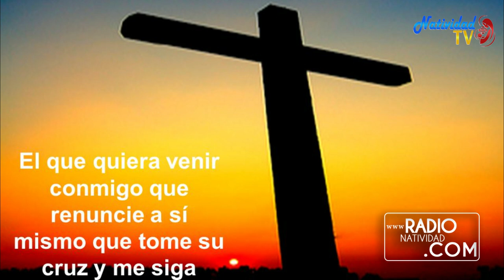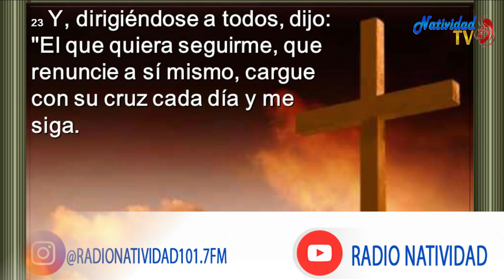EVANGELIO DE HOY. Viernes 7/8/2020 Pbro. JUAN CARLO GÓMEZ YANEZ